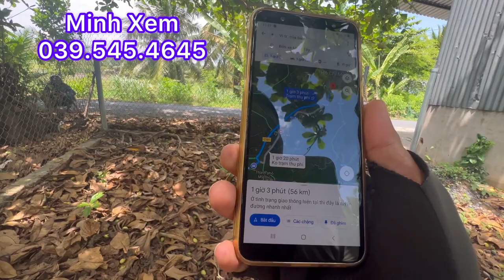Nhà Chế Đường Nhựa Ôtô Thoải Máy Có 192,8 M2 Thổ Cư Thuận Tiện Kinh Doanh Gì Cũng Được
Bán nhà và đất đường nhựa 267 m2 trong đó có 192,8 m2 thổ cư giá 1,3 tỷ còn thương lượng với chủ xã tam hiệp, huyện châu thành, tiền giang, LH minh Xem nhàđấtminhxemtiềngiang #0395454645